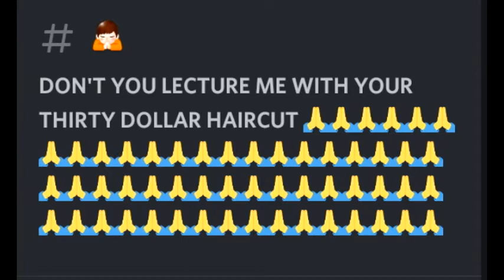Don't You Lecture Me With Your 30 Dollar Haircut :pray:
Music is Kyrie Eleison (A Cappella)